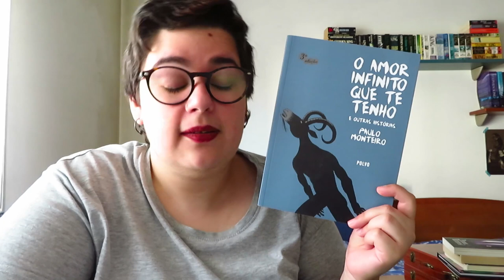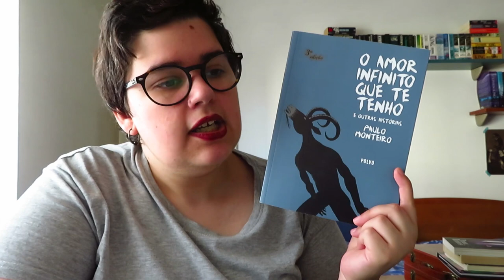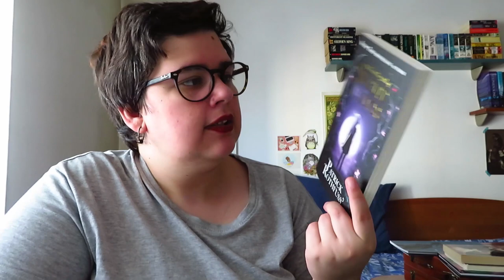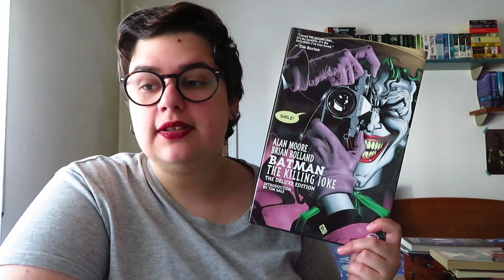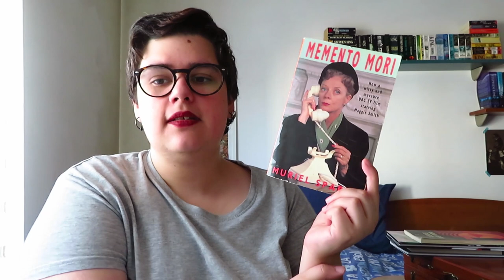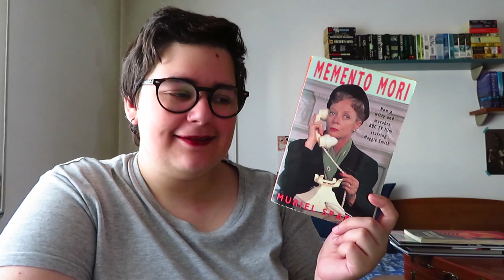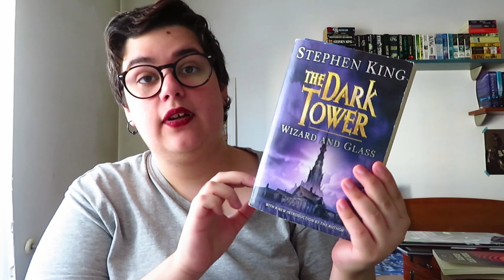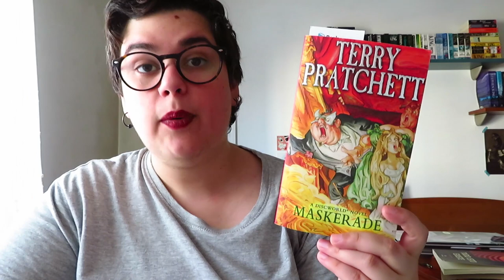Diário de Leituras Julho 2020